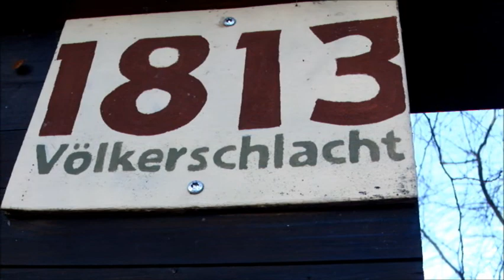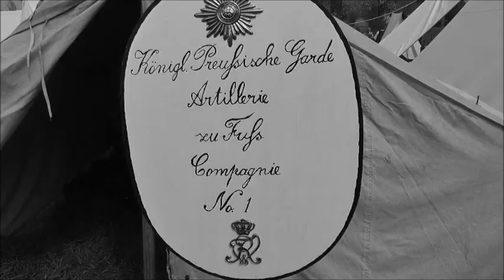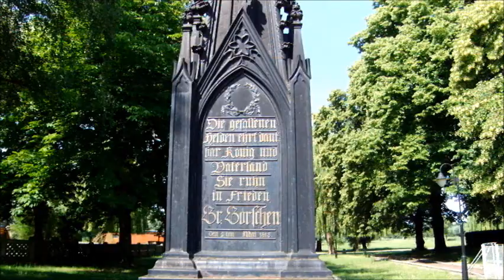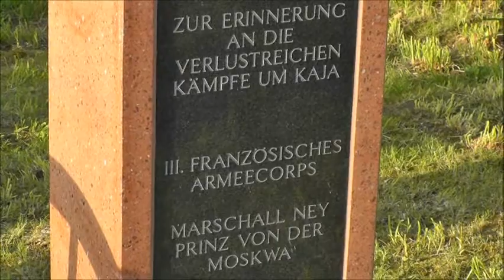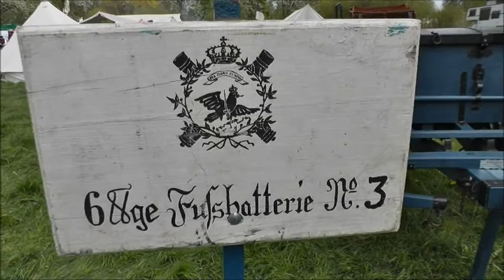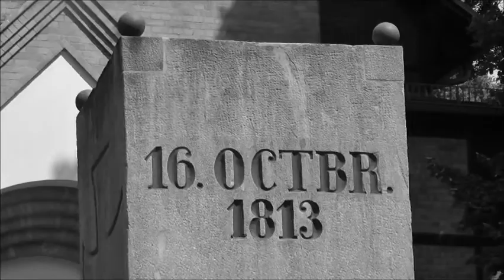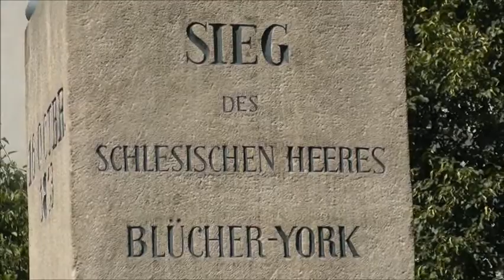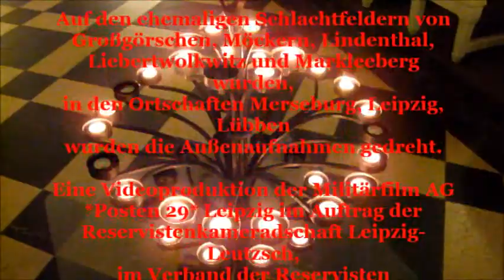INFERNO im Oktober 1813 - Die Völkerschlacht Teil 1/2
Dokumentation zum Gedenken an 200 Jahre Völkerschlacht bei Leipzig 1813 – 2013
Anhand aufwändig inszenierter nachgespielter Szenen und Filmmaterial von Originalschauplätzen erzählt die historische Doku die Ereignisse im Jahr 1813 nach, die mit der Niederlage der Napoleons in der Völkerschlacht bei Leipzig endeten.
Der Film ist eine Produktion der Gruppe “Posten 29″ Leipzig im Verband der Reservisten der Deutschen Bundeswehr e.V. im Auftrag der Reservistenkameradschaft Leipzig-Leutzsch
Ein Film von Helmut Seik, Dr. Dieter Chitralla, Karl-Heinz Linse und Hans-Jürgen Silbermmann